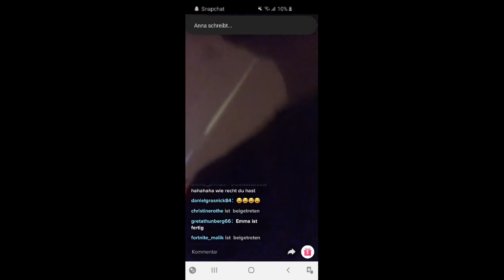Justin Leverkus Silvester 2019 Livestream Let me down, let me down !!!!